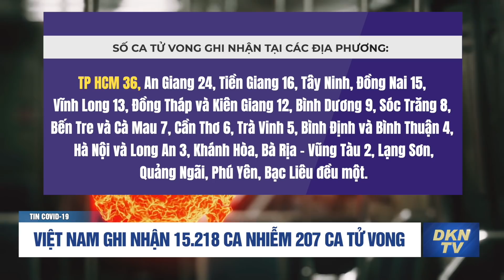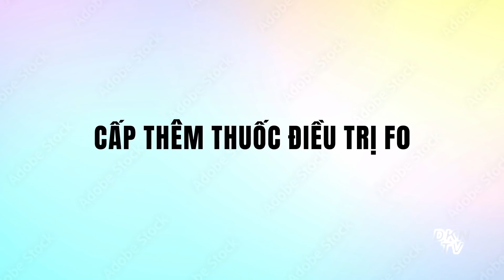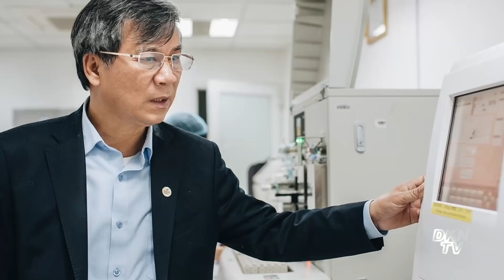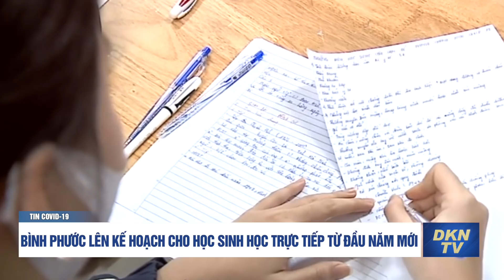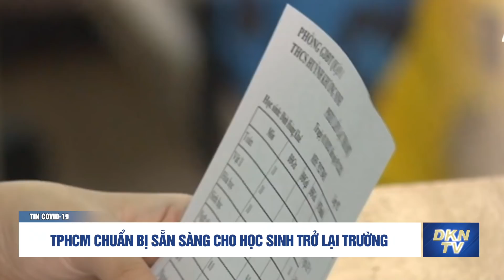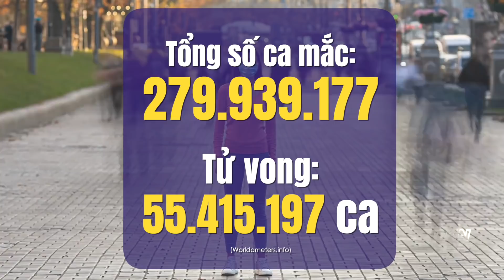Tin COVID-19 sáng 27/12: Cả nước 15.218 ca nhiễm; HCM, Bình Phước chuẩn bị cho học sinh học trở lại?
Tin COVID-19 sáng 27/12:
- Việt Nam ghi nhận 15.218 ca nhiễm 207 ca tử vong
- 1 tuần qua Hà Nội đứng đầu cả nước về số ca COVID-19 mới trong ngày, vì sao?
- Đà Nẵng: Phát hiện chùm ca Covid-19 ở chợ đầu mối Hòa Cường
- Bình Phước lên kế hoạch cho học sinh học trực tiếp từ đầu năm mới
- TPHCM chuẩn bị sẵn sàng cho học sinh trở lại trường
- Thế giới ghi nhận 279,9 triệu ca mắc, 5,4 triệu ca tử vong do COVID-19
- Tại sao bạn cảm thấy buồn chán vào mùa đông?